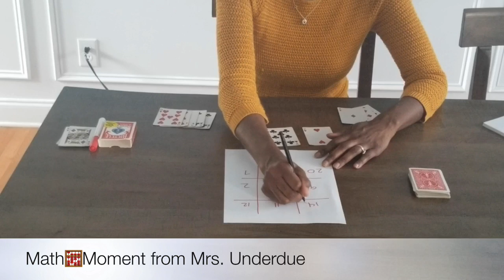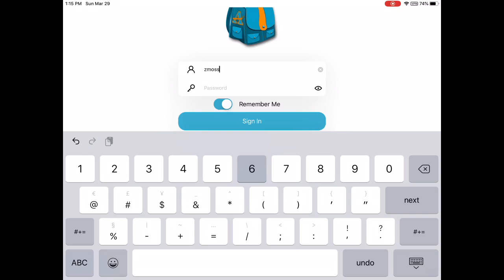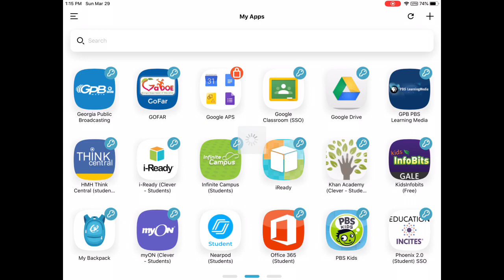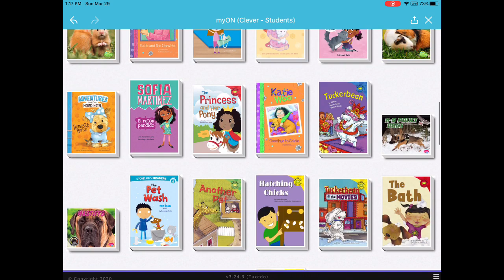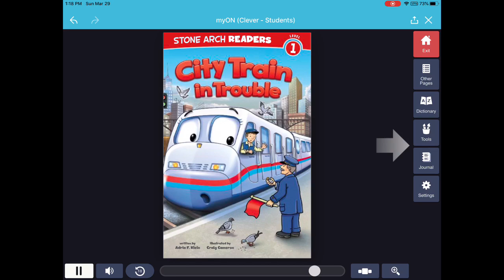Digital Learning Week 3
Principal Kilpatrick and the Academic Coaches kick off week Three of our Digital Learning with our Monday Morning Meeting.